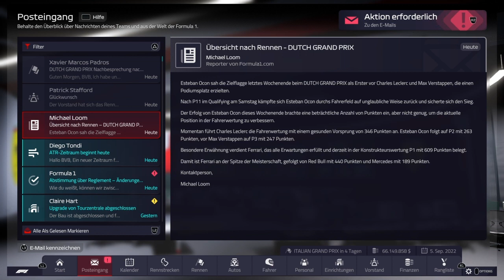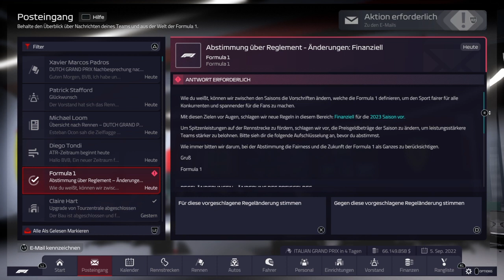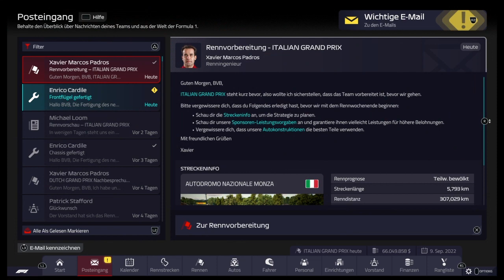F1 Manager 2022 Ferrari career #91: Italy Management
From 2nd and 11th on the grid we managed to get a 1-2. Esteban did a brilliant job clearing the midfield in just a few laps so that he was very early already in the top 4. A Safety Car brought him then directly behind the Red Bulls and with the tire advantage he even got past them. Then another Safety Car at the end of the race has frozen the field because the race didn't restart. At that point Esteban was ahead of Charles so he was the winner. With that result Esteban came closer to Charles in the championship but more importantly extended his lead over Verstappen as well as the team did in the constructors. Now it's time for the preparations for the Italian Grand Prix, our home race.